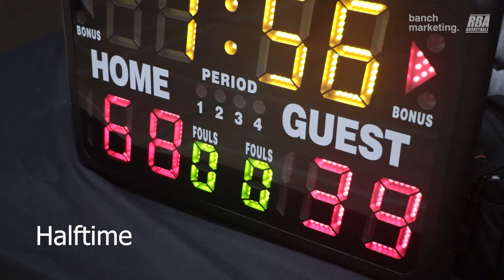2024 Surrey Winter Wknd Rec Quarterfinals - Splash Fam vs Dogs - Roundball BC Mens Basketball League